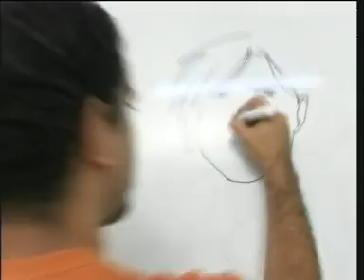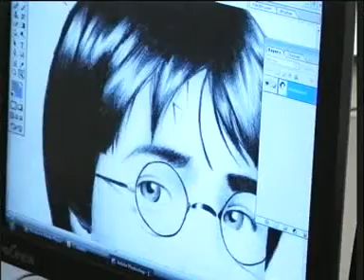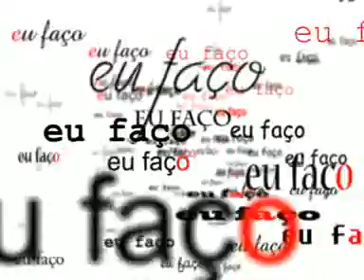Eu Faço - Historia em Quadrinhos